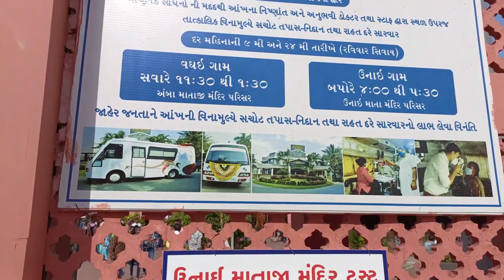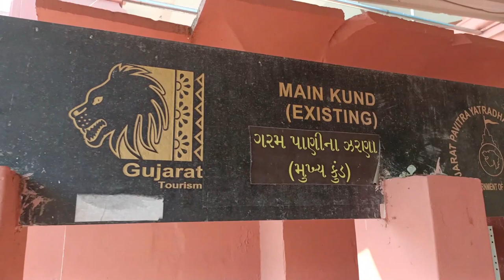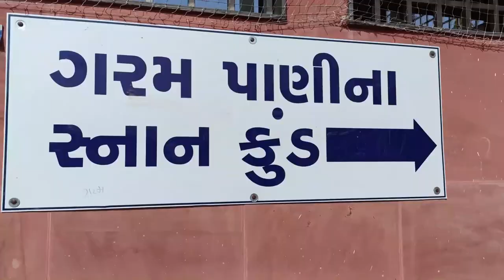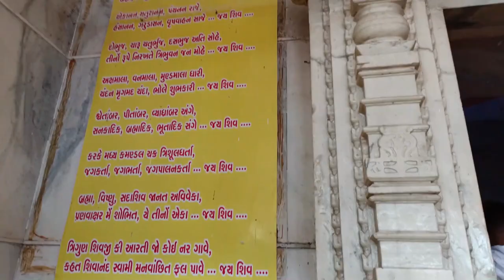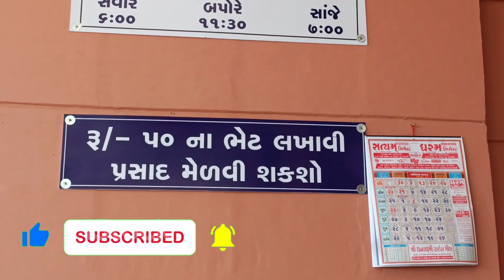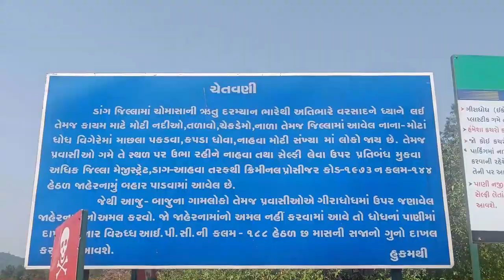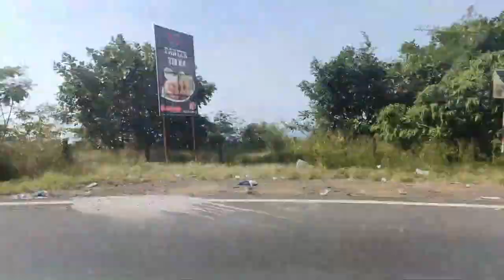Mari Najare Gujarat | Saputara | Dang District | મારી નજરે ગુજરાત | સાપુતારા | ડાંગ | Vlog :- 24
Video Highlights :-

what is Saputara ?
what is saptashrungi ?
what is unai mata mandir ?
what is gira dhodh waterfalls ?
what is diwali Trip ?
How to plan a diwali Trip ?
where to go in diwali ?
How to cover more places in less time in diwali ?
diwali travelling ?

Hey Guys In This video There is a Vlog Of Our Diwali Trip Day-1 in which we went to unai mata mandir , gira dhodh , saputara and saptashrungi. Watch it till end and share your experience with us and travel with us virtually
Our shooting Tools:-
                Oppo A55
                hp laptop
                0636 Gorilla Tripod
                Rode microphone
I am a student making videos on cooking , travelling , family trip , tourism , food blogger , drama , entertainment , content videos and many more things support me.
bruno mars
lazy song
the lazy song
bruno mars lazy song
bruno mars the lazy song
bruno lazy song
bruno
doo wops and hooligans
pop music
atlantic records
official music video
bruno chimp video
Bruno Mars - The Lazy Song (Official Music Video)
poreotics
bruno mars monkey video
bruno mars monkey song
bruno mars chimp song
summer songs
happy songs
lazy song video
the lazy song video